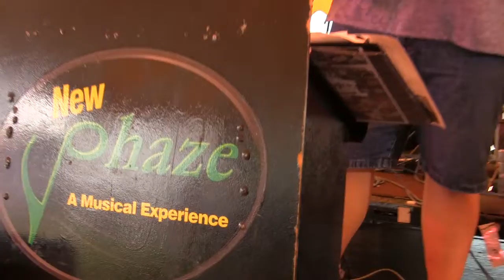Tony Blazonczyk's "New Phaze" (2019) - #34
Prairie Fest - Annunciation Byzantine Catholic Church - 14610 Will-Cook Road - Homer Glen, Illinois - 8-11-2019